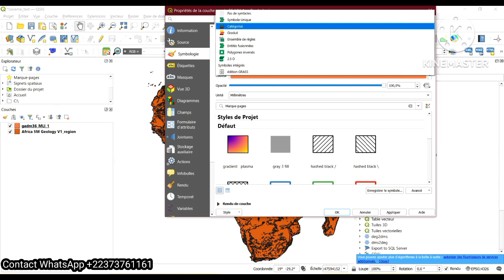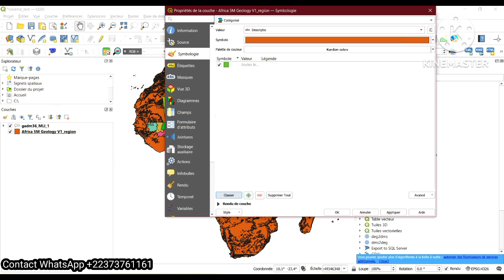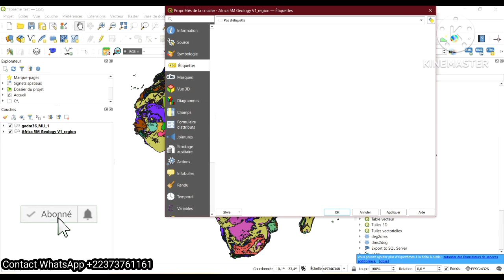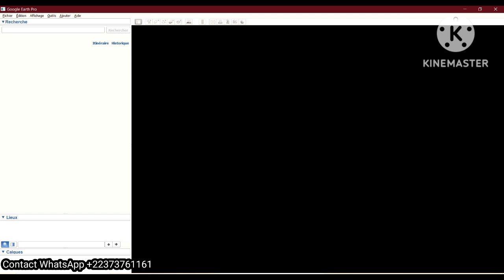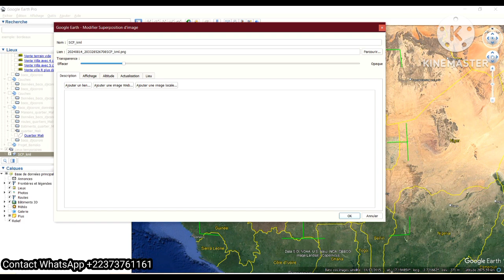Exporter visualiser vos cartes directement de Qgis vers google earth pro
Dans cette vidéo, vous aller apprendre comment exporter vos cartes réalisés dans Qgis directement vers google earth pro afin de les visualiser à l'échelle du globe terrestre.